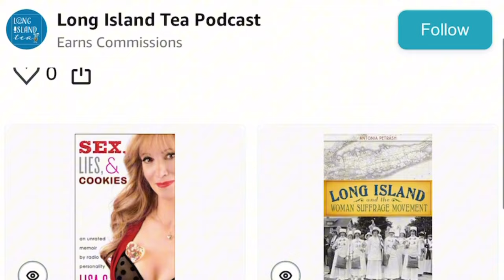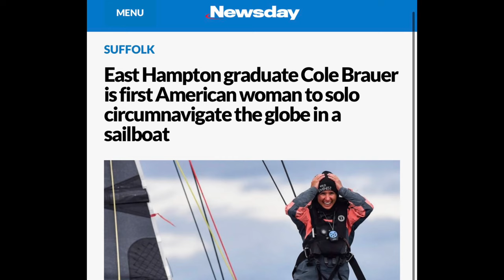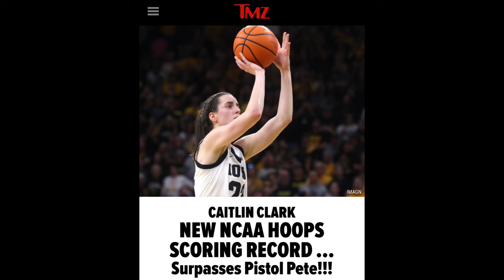LI Tea Podcast: Hustle and Heart! (with Lisa Glasberg)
Today on Long Island Tea we’re talking all things St. Patrick’s Day festivities on LI and welcome award-winning radio/TV personality & author, Lisa Glasberg AKA “Lisa G” to discuss her experiences growing up as a native Long Islander and the future of radio & podcasts. She shares what it was like working with the iconic Howard Stern and the key to connecting with celebrities on/off air during an interview. We’re also getting into the Irish spirit this week with a special “Taste of Long Island” brought to you by the Tap Room (locations include Farmingdale, Bay Shore, Rockville Centre, Jericho, Massapequa Park, Patchogue & more coming soon!) The ladies also share the excitement of our recent marketing activation at Grand Central Madison with the MTA, our brand-new collaboration with News12 Long Island and more exciting achievements to celebrate Women’s Month.

Follow Lisa G!

Tap Room: Locations: Bay Shore, Farmingdale, Rockville Centre, Jericho, Massapequa Park, Patchogue

Hick’s Nurseries 34th Annual Flower and Garden Show (all weekend)

Rhythm of the Dance at Staller Center
Barrel Tastings at Pindar Vineyards

New Show at Vanderbilt Planetarium for Eclipse on April 5th

Whether it is Long Island related or not, the ladies are here to spill some tea with you!

Follow The Long Island Tea podcast on TikTok, Instagram, Facebook,  and Twitter @LongIslandTeaPodcast

WRITE TO US:
Email   if you are interested in collaborating with us, need some "uncorked advice” or if you just want to say “How you doin?”

WEAR US:
Shop Long Island merch at shop.discoverlongisland.com